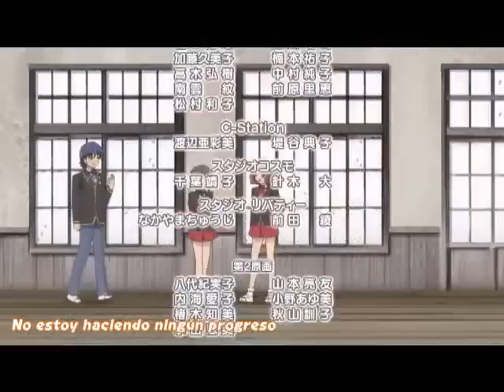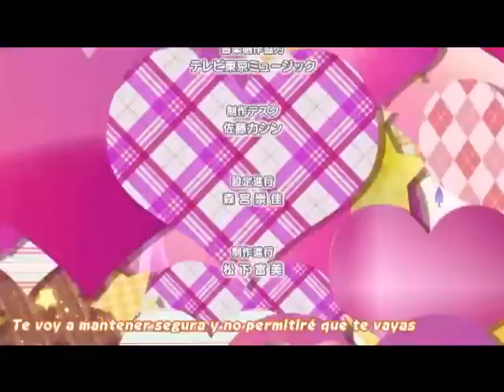baka to test shokanju NI ending 3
estoy muy feliz y triste a la vez por que mi anime favorita se ha acabdo